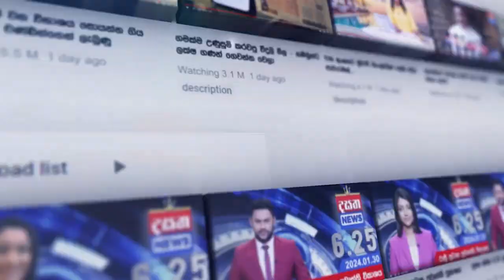ඔබ මෙතරම් කුරිරු යැයි මා දැනගත්තේ අදය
මෙහෙන් එහෙට යන්නත් බෑ එහෙන් මෙහෙට එන්නත් බෑ
රම්බොඩ සහ රාවණා ඇල්ල දෙපැත්තේ සිරවූ මිනිස්සුDasathaNews

📺 Dialog TV: Channel No 20
📺 Freesat: Channel No 17
📺 PEO TV: Channel No 16